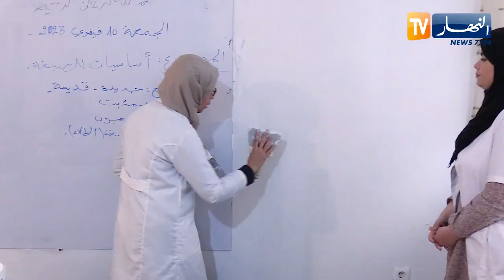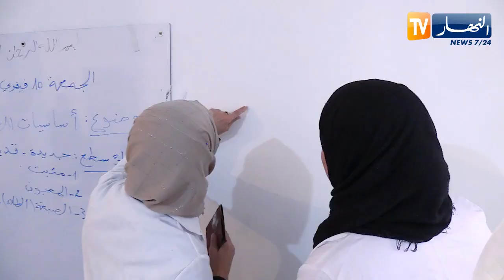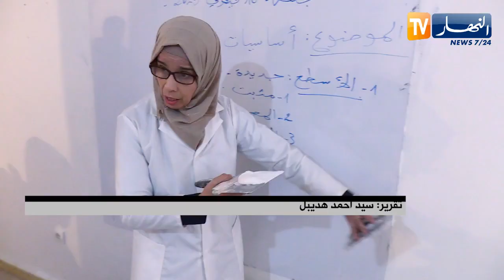دورات تكوينية لتعليم طلاء الجدران.. نساء يقتحمن المجال